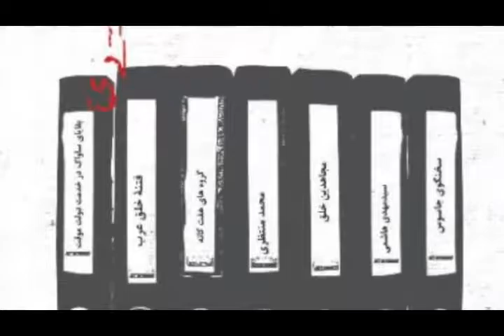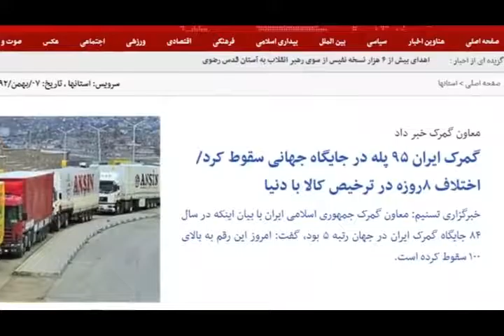تلویزیون ایران فردا - اخبار روزانه ایران و جهان سه شنبه 8 بهمن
در این شماره از آنسوی خبر همچون روال پیشین ابتدا نگاهی می کنیم به مهمترین رویدادهای خبری بیست و چهار ساعت گذشته و سپس به توضیح و تفسیر اخبار از دریچه نگاه دکتر علیرضا نوریزاده . با ما همراه باشید و دوستان خود را نیز از اخبار روز مطلع کنید.